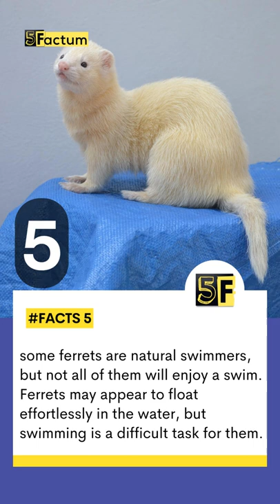Interesting Facts About Ferrets | Cute Animal Facts - Top 5 Ferret Facts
Polecats, stoats, and ermines are all ferret species that belong to the weasel family. It is believed that domesticated ferrets are descended from European polecats. They are often a favorite option for exotic pet owners due to their perkiness and friendliness. Not just this but there are more interesting facts about Ferrets.

👇About Ferrets👇
The ferret is a small, domesticated species belonging to the family Mustelidae. A ferret is most likely a domesticated form of the wild European ferret or polecat, evidenced by their interfertility. Other mustelids include the stoat, badger, and mink.